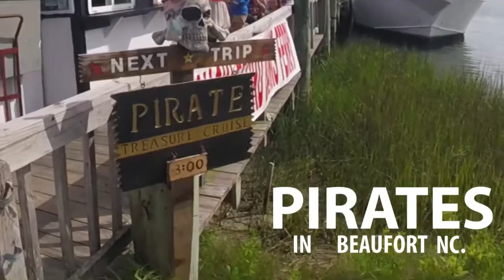PIRATES TAKE OUR TREASURE! Water Cannons, Wild Horses, Sword Fight! The C Family Fun Cam Travel Vlog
Hi C Fam Friends! In this video PIRATES TAKE OUR TREASURE! Plus Water Cannons , Sword Fights and we saw Wild Horses! - It's a C Family Fun Cam Travel Vlog . We got to go on a pirate ship and save our treasure from the pirate that stole our treasure! We got to shoot water cannons and get cool pirate bandannas! It was really fun and a great time for the entire family! Plus it was our last day at the beach and we saw something pretty cool!

If you want to check out where we went here is the link!

ABOUT US!
The C Family Fun Cam is a family friendly vlogging channel. Join C Family Fun Cam Mommy, C Family Fun Cam Daddy and their two kiddos on all types of fun. On this channel we will make videos of our travels, adventures, daily fun, challenges, making food, toys, reviews, games and more! We love having fun times together making memories and sharing them!